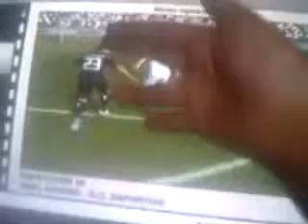76º gol FIFA 11 "El más difícil todavía"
El ego de un deportista es complicado medirlo. Bien puede bastarle con quedar en una posición determinada de una competición, puede querer ganarla a toda costa, puede bastarle hacer un buen papel para la ocasión... Todo depende del nivel de calidad que atesore el deportista y de su carácter de cara a todo el que le ve. Y es que en el fútbol, en este gol del FIFA 11 de Playstation 3, uno de los jugadores partícipes en la jugada, no conforme con meter un sencillo pase al hueco al jugador que acaba transformando el gol, realiza un pase por detrás del defensa que hacía presión por tratar de recuperar esa pelota, en vez de por delante que hubiera sido lo más normal. (y  por donde el defensor trataba de meter la pierna a ver si pillaba pelota) ¿El resultado? El pase a pesar de resultar más largo de lo normal por la dirección en la que sale impulsado por los pies del asistente, acaba llegando con éxito a las botas del delantero, y deja al defensa pasmado, con una cara que no se la podría creer ni él si hubiera un espejo en el terreno de juego en el que pudiera mirarse. Un gol de esos en los que vivirlo una y otra vez resulta imperial para disfrutarlo en todo su esplendor.